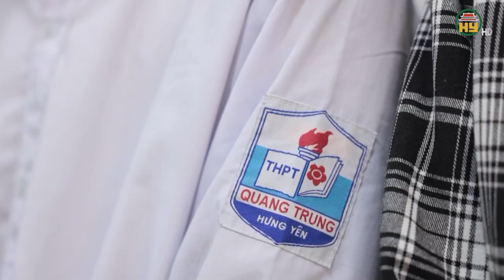Nhiều thanh niên tại thành phố Hưng Yên lái xe lạng lách, không đội mũ bảo hiểm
Hưng Yên TV | Nhiều thanh niên tại thành phố Hưng Yên  lái xe lạng lách, không đội mũ bảo hiểm

Tiktok: Truyền hình Hưng Yên
Facebook: Đài Phát thanh và Truyền hình Hưng Yên
Zalo: Đài PTTH Hưng Yên